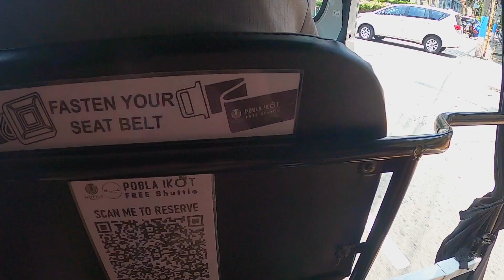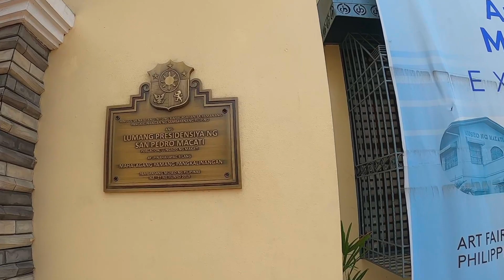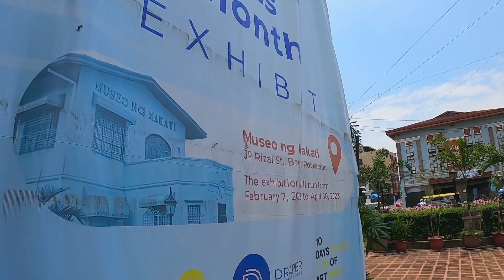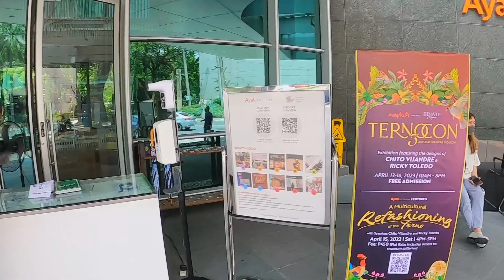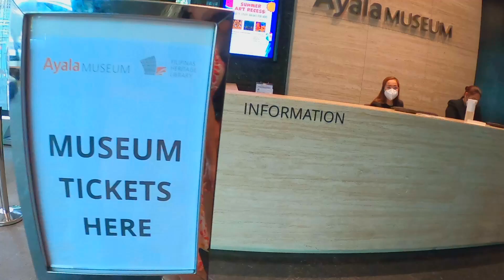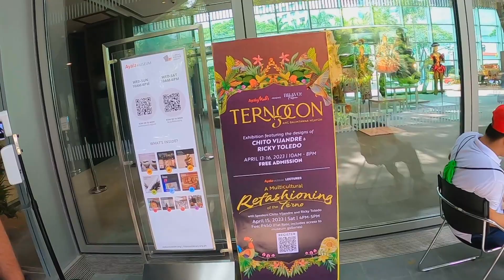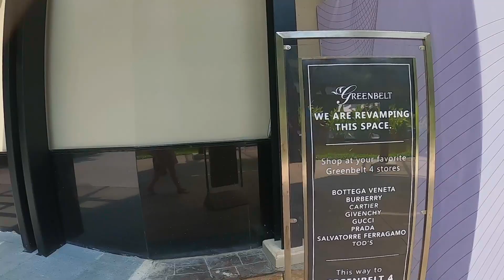First impressions⁉️ Walk with me real life experience Makati Museum Grab taxi to Ayala Museum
Hello beautiful and handsome viewers,

Thank you very much for joining me in my everyday life.
I made this channel to share information and document how life is like around my sphere. Hopefully you find it interesting and entertaining!

Tala

wheretogoinmanila TikTok and Instagram: @roxyrocohere